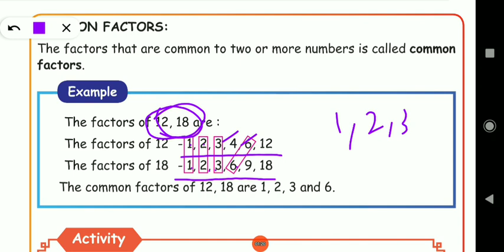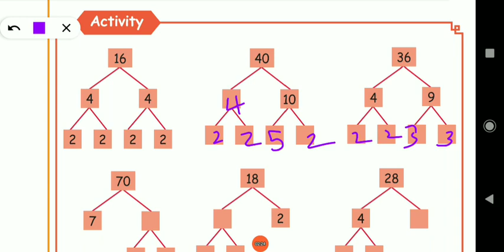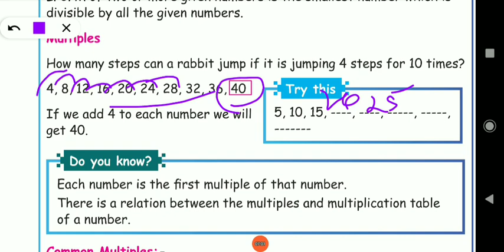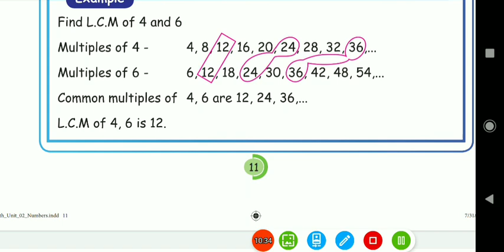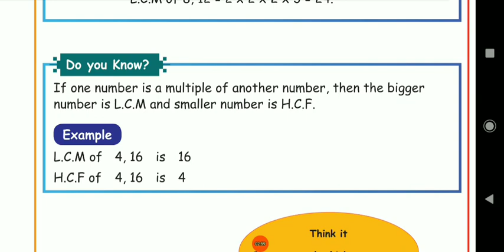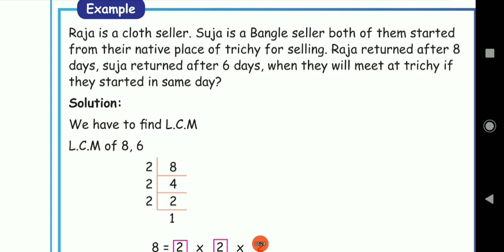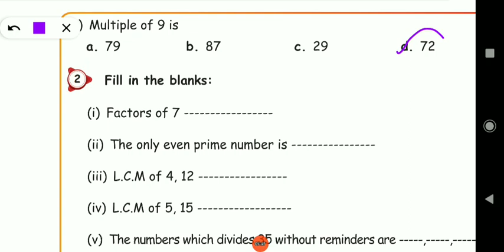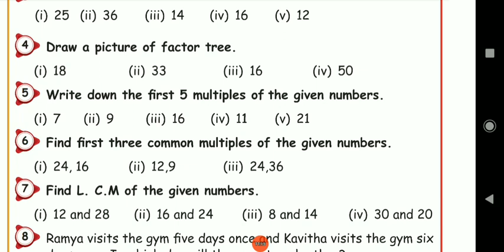Grade 5- Term 2- Maths- unit 2-Numbers- Part 2